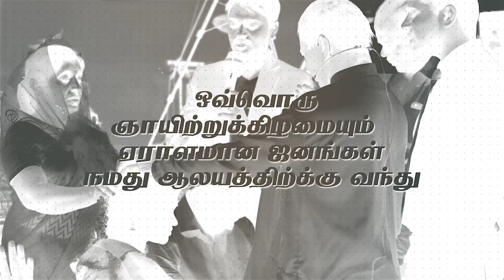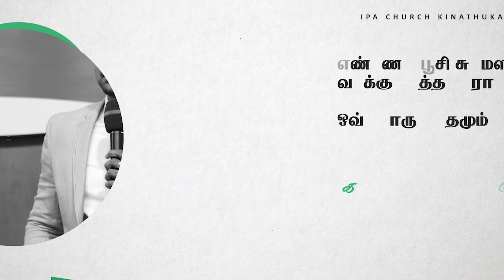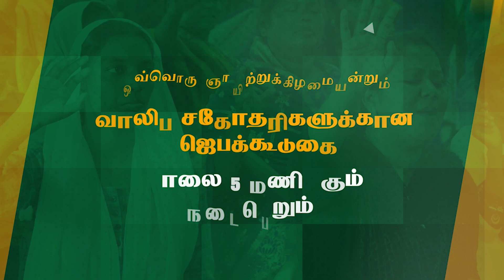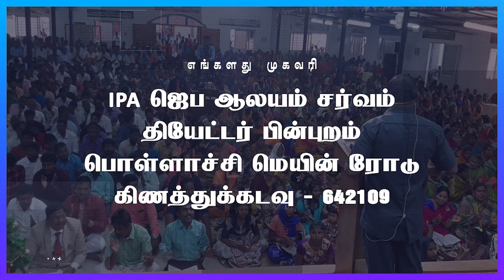Worship | எழுப்புதலின் நேரமல்லோ | Evg. Pradap Jeyaraj | IPA Church Kinathukadavu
1️⃣ First Service        -  5AM - 7AM
2️⃣ Second Service   - 7AM - 9AM
3️⃣ Third Service       -  9AM - 11AM
4️⃣ Fourth Service     - 6:30PM - 7:30PM

To Uphold:
Name: Kinathukadavu Indian Pentecostal Assemblies
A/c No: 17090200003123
IFS Code: BARB0KINATH (Fifth letter is Zero)..
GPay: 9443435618